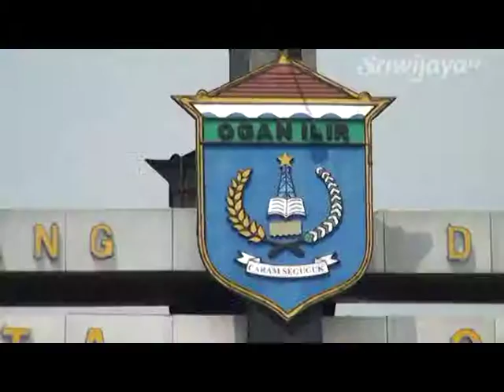KPUD OI Pastikan H-1 Logistik Tiba Di PPS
Ketua Komisi Pemilihan Umum Ogan Ilir Annahrir menegaskan, H-1 jelang pelaksanaan Pilkada 9 Desember 2015, pihaknya memastikan semua logistik tiba di PPS. Dan semua logistik yang tersebar di 817 TPS dari 16 kecamatan di Kabupaten OI semua lengkap.